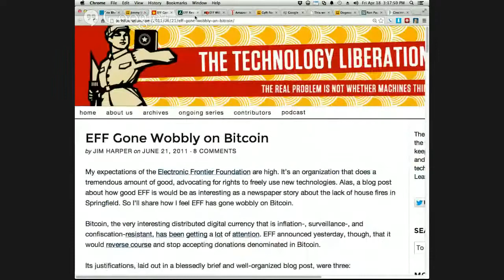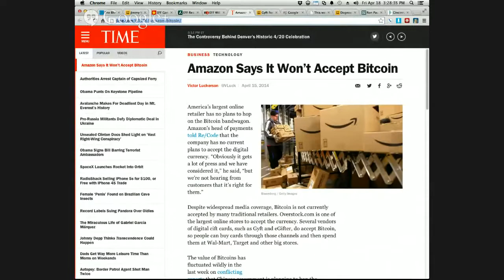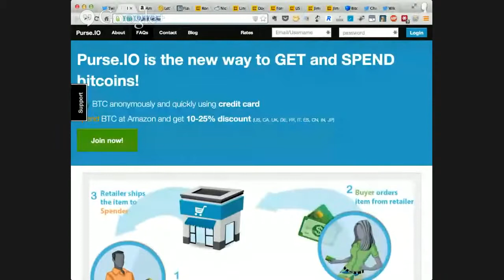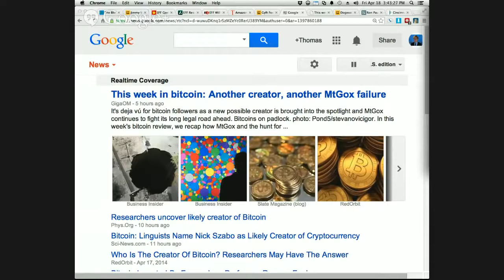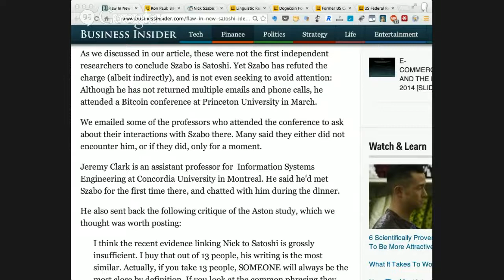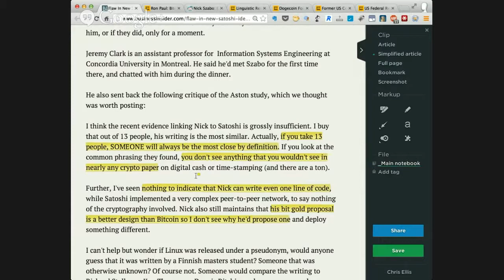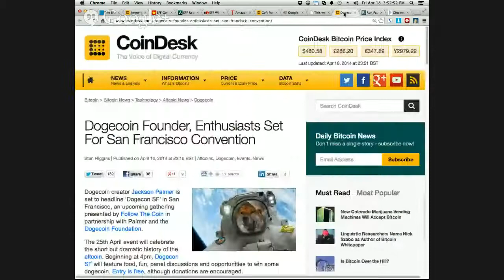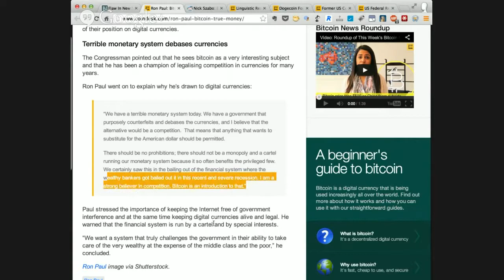The Bitcoin Group #26 (4/18/2014) Wikipedia Unsure - Amazon Walmart Say No - Szabo - Dogecoin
Featuring…

Amazon says No to Bitcoin, Walmart says No to Gyft

Dogecoin, Gas Stations should accept Bitcoin and Ron Paul doesn't think Bitcoin is "real money"